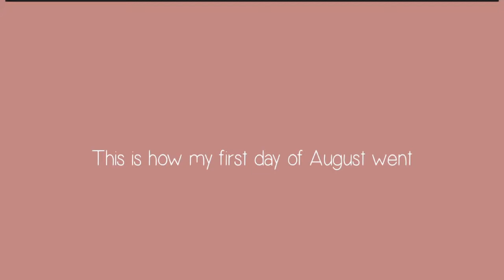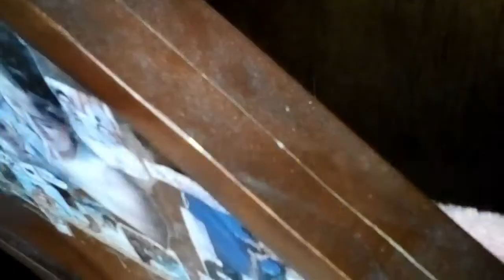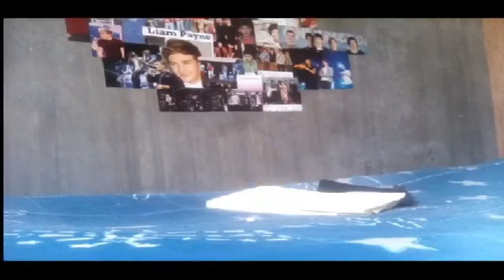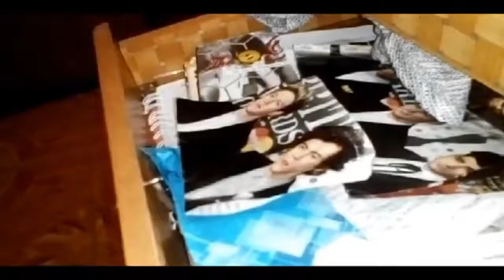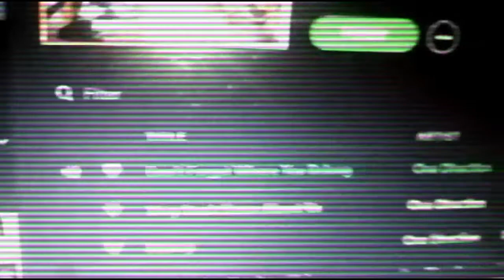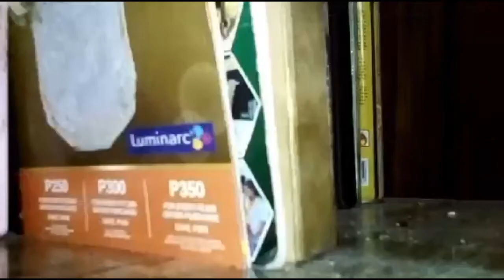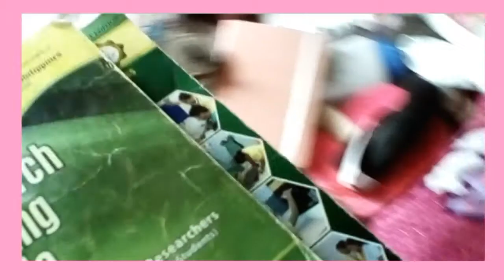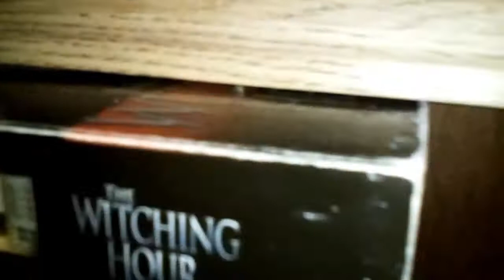🌺Productive DAYS in my life (EP.1)🌺changing bed sheet and pillow sheet 🌺Cleaning my table🌺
So here's a montage of me being productive for TWO DAYS😂(I feel proud LMAO😂)

Nasira yung audio ng phone ko Kaya di nyo'ko maririnig sa mga vlogs ko that's why montage lang muna😊